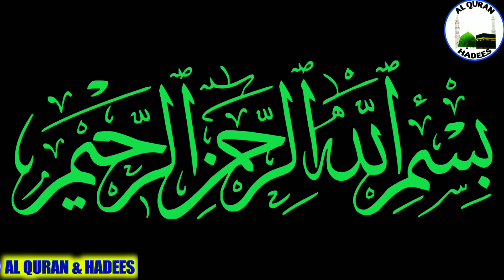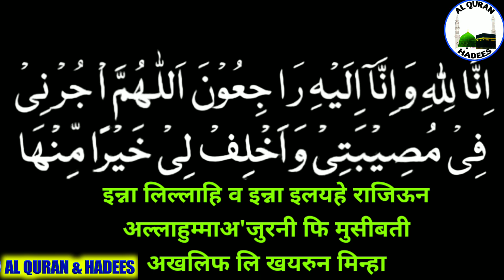Rasulallah ﷺ ki hajat ki Dua | Most powerful dua | Strongest wazifa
About This Video :
nabi ki dua huzur ki dua musibat ki dua har pareshani ka wazifa most powerful dua powerful dua for hajat dua for hajat musibat ka wazifa strongest wazifa powerful wazifa
aaj ka wazifa huzur salallaho alayhe wasallam ki dua ka wazifa hai har pareshani musibat ki dua aapki hajat puri kar dega is dua ko har namaz k baad padhni hai

ALLAH HAFIZ...